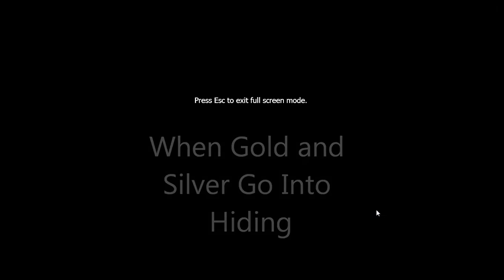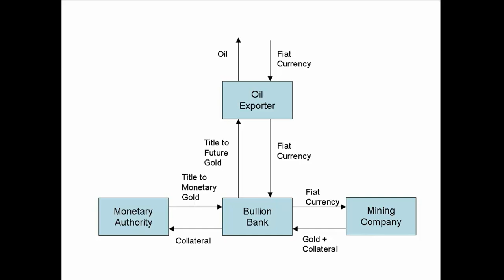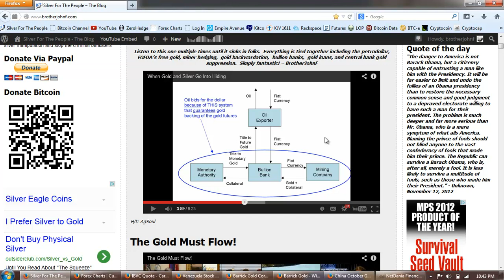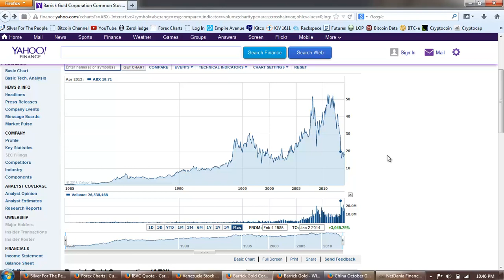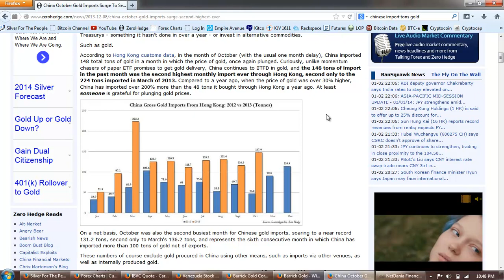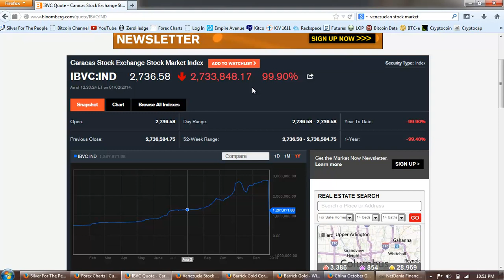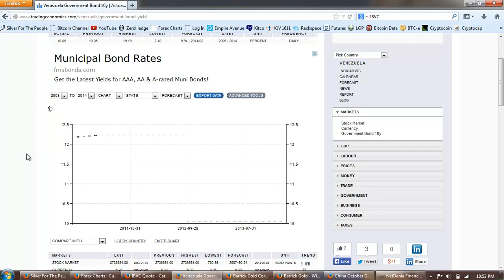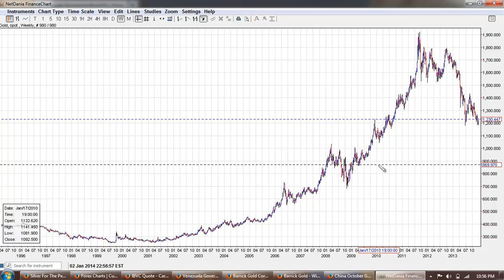Silver Update 1/2/14 Gold Gone